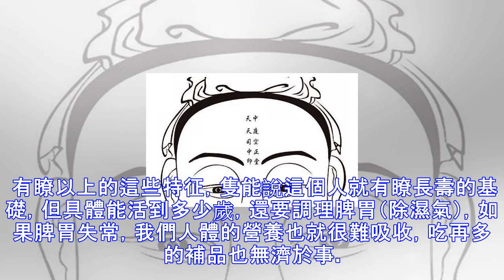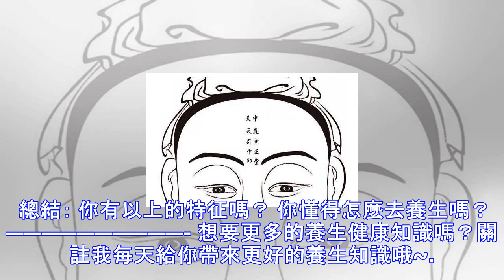臉上有這三個特點的人，說明有富貴長壽之命，實在令人羨慕！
長壽在如今社會上真的是難上加難，百歲老人已經很少見瞭，除非在一些寂靜的村落裡，還存在著少許的百歲老人，那他們是如何保持著健康的身體，使自己長命百歲的呢？相信長壽的原因大傢都很想知道。那下面小編就帶大傢來看看，長壽老人究竟存在著哪些的共同點。 《黃帝內經》是中醫經典，也是我們老祖宗留下來的養生秘典，對我們日常的養生保健有著很是重要的引導浸染。《黃帝內經》裡有一句話關於長壽者的面相的描述：“使道隧以長，基墻高以方，通調營衛，三部三裡起，骨高肉滿，百歲乃得終”。 這句話裡面就包含瞭前人總結的能使人長壽的要點。《內經》有句話叫“有諸內必行於諸外”，就是人體外在的一切表現都是五臟六腑反應在體表的征象，因...